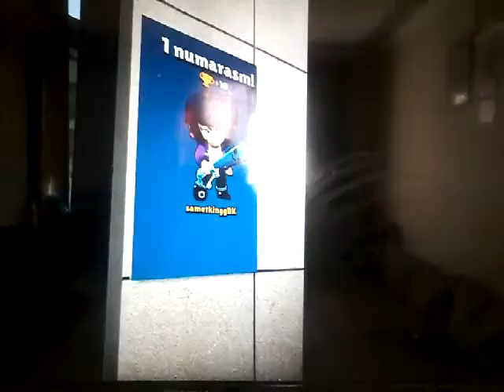Brawl stars anımasyon sizlerle 30 aboneye ulaşacağız😊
30like